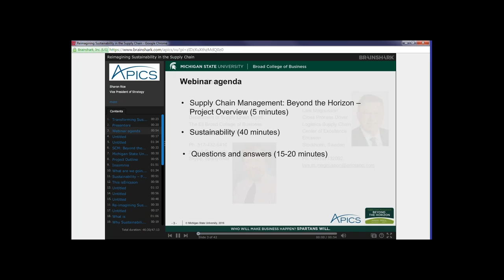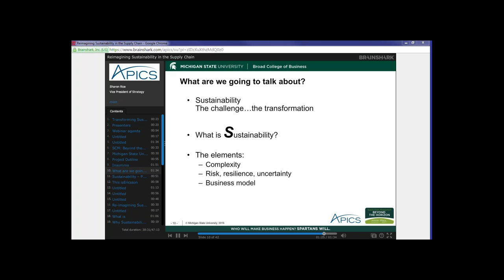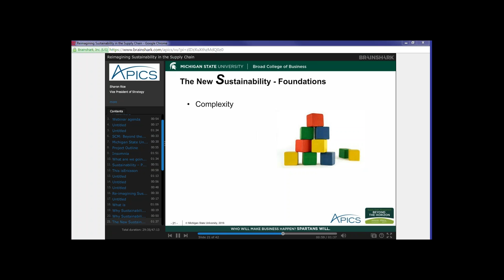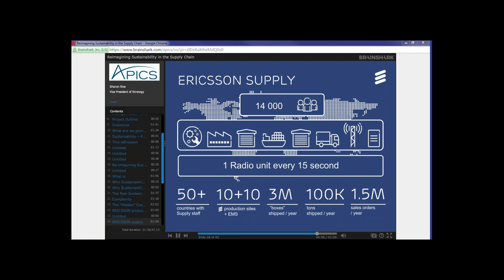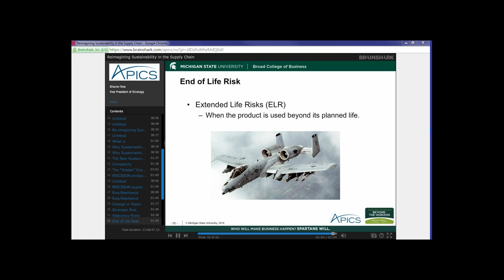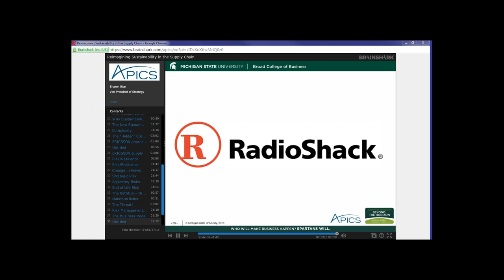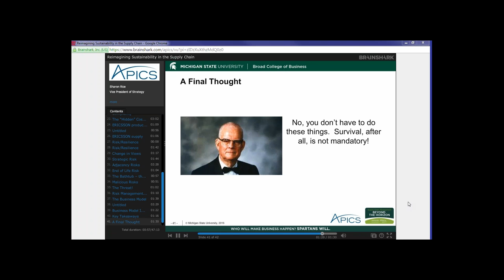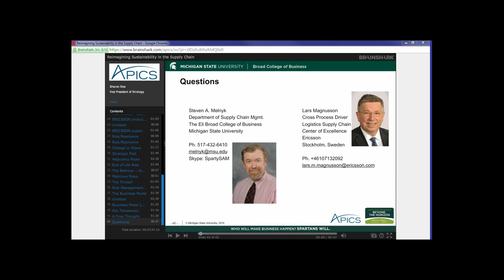Reimagining Sustainability in the Supply Chain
Sustainability continues to be an important and growing supply chain concern. Historically focusing on the triple bottom line of people, planet, and profit, the concept now is being reimagined to encompass a multitude of other factors that are critical to developing a viable competitive advantage.

Attend this APICS webinar to learn how to transform sustainability from a burden into an opportunity. Drawing from the Supply Chain Management: Beyond the Horizon research project, Michigan StateUniversity’s Steven A. Melnyk, PhD, and Ericsson AB’s Lars Magnusson will share insights about

• embracing complexity to enhance competitiveness
• reimagining sustainability to support the business model
• risk and resiliency as opportunities to turn sustainability into growth, not cost.

Presenters:

Steven A. Melnyk, PhD
Professor of Operations and Supply Chain Management

Lars Magnusson
Cross Process Driver, Logistics
Ericsson AB